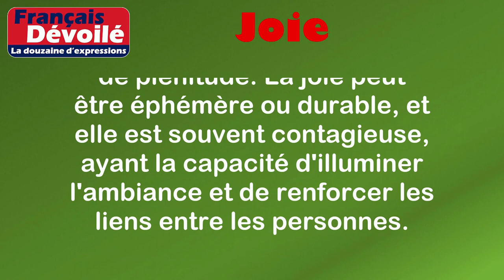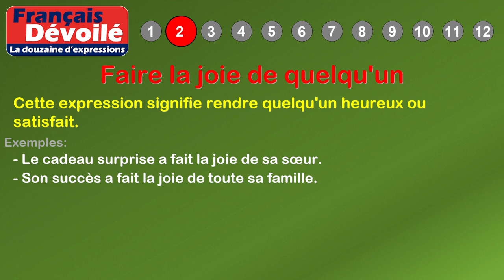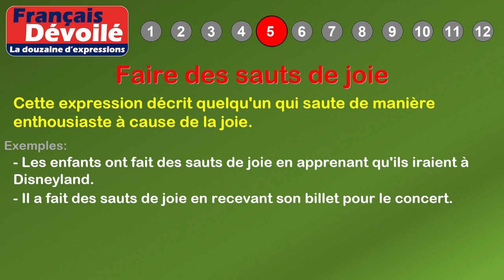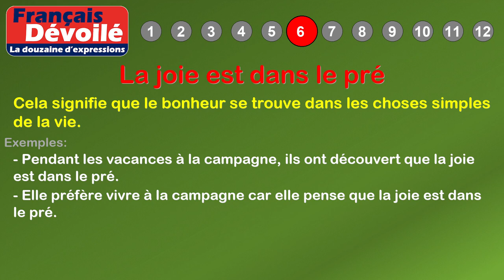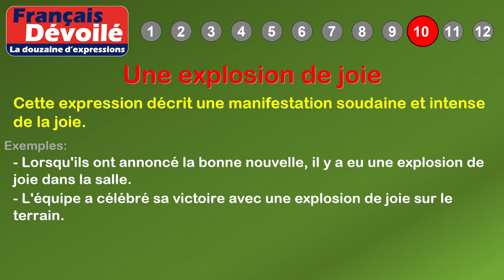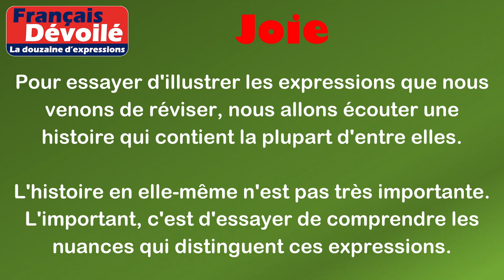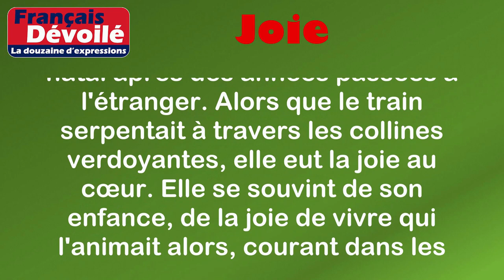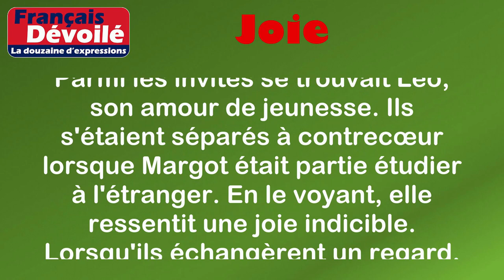Thème - Joie (La douzaine d'expressions)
00:00 Introduction
00:18 Définition: Joie
00:59 1. Avoir la joie au cœur
01:21 2. Faire la joie de quelqu'un
01:42 3. Joie de vivre
02:05 4. Pleurer de joie
02:26 5. Faire des sauts de joie
02:51 6. La joie est dans le pré
03:15 7. En grande joie
03:37 8. Joie de courte durée
04:01 9. Le comble de la joie
04:26 10. Une explosion de joie
04:51 11. Joie indicible
05:18 12. À la joie des retrouvailles
06:02 Histoire